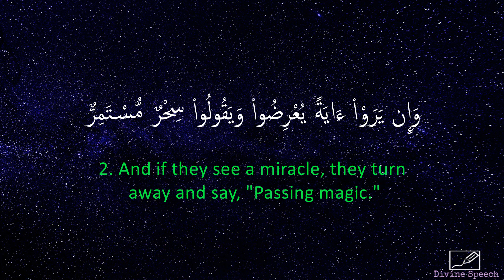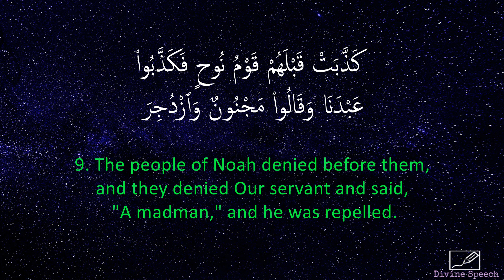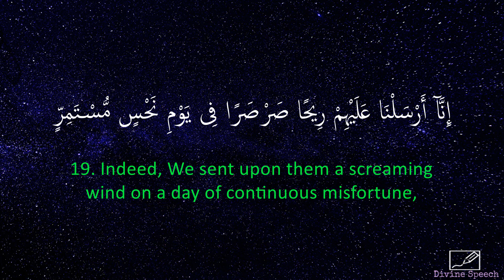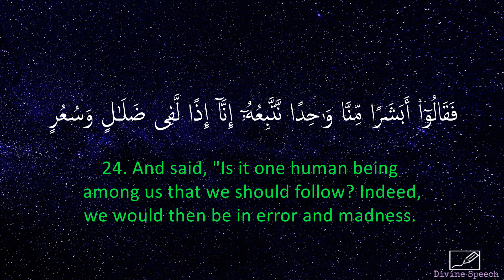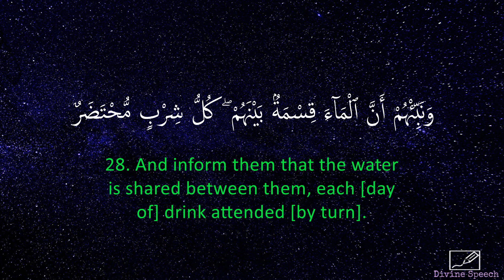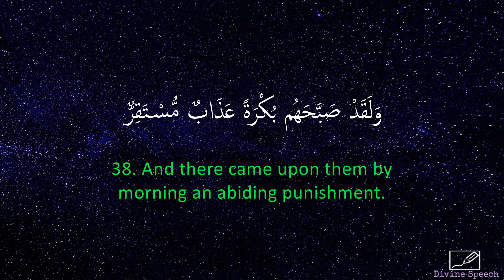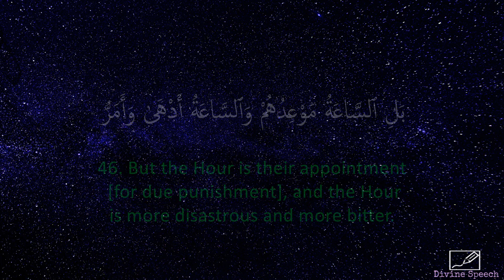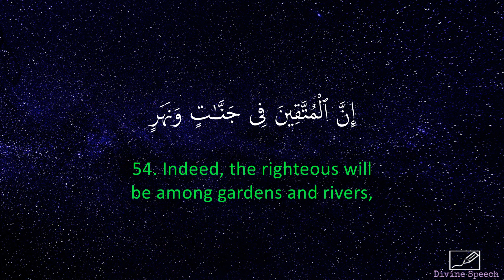Surah Al-Qamar - Idrees Abkar | English Translation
Chapter 54 (Surah Al-Qamar / The Moon) of the Holy Quran recited by Idrees Abkar